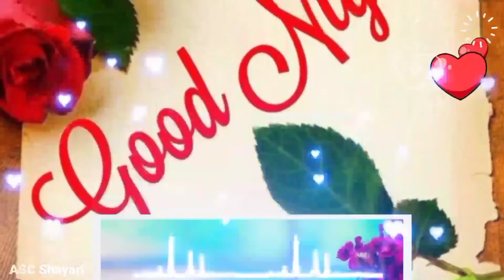good night || good night janu || good night love || good night status || good night video